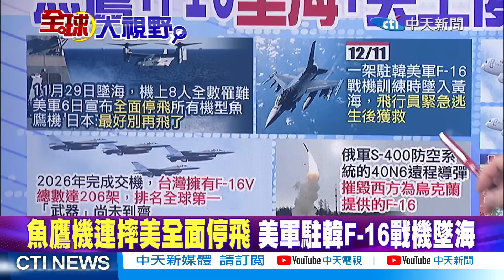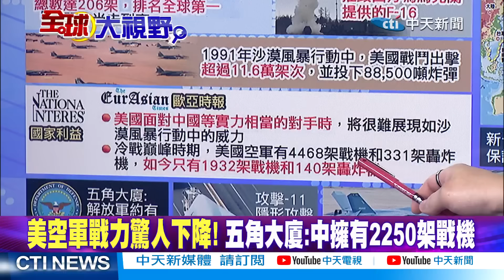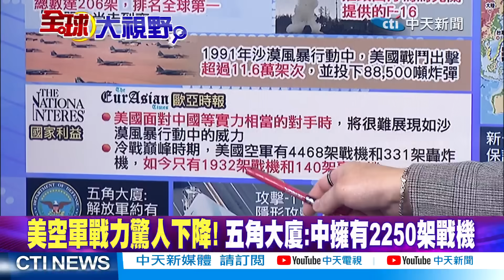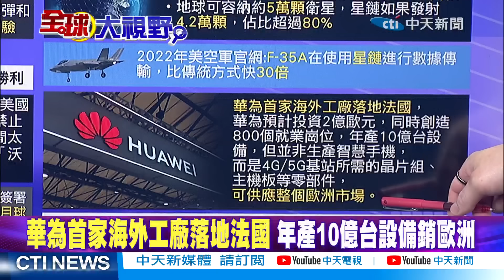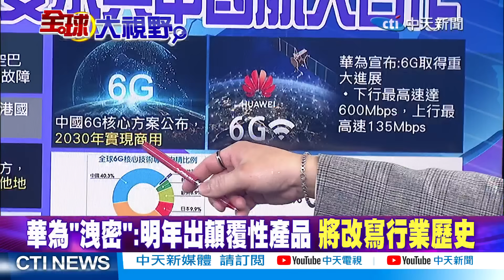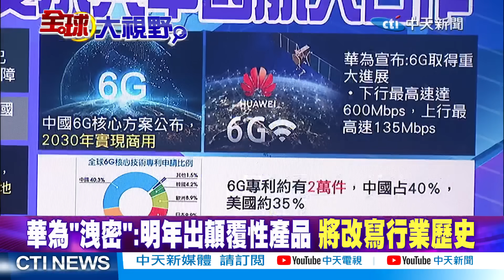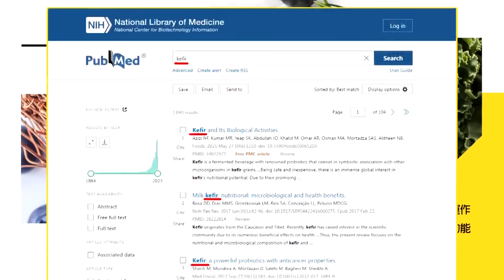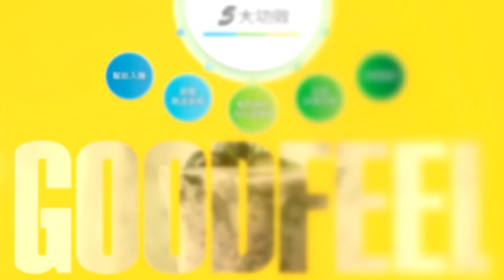【郭正亮觀點】山東艦穿台海!亮:美艦反而縮了｜亮:美怕本土被打.避與中國開戰 【全球大視野】@全球大視野Global_Vision